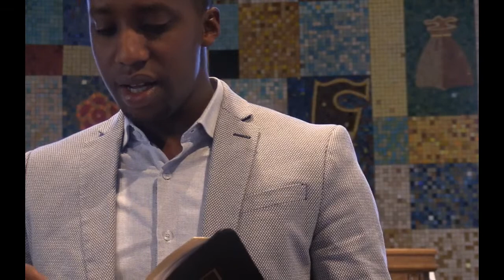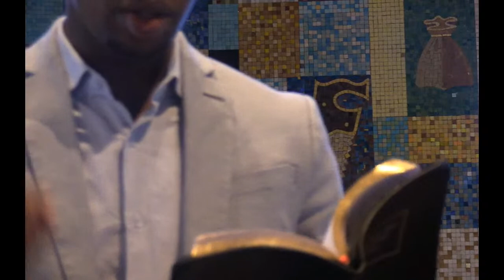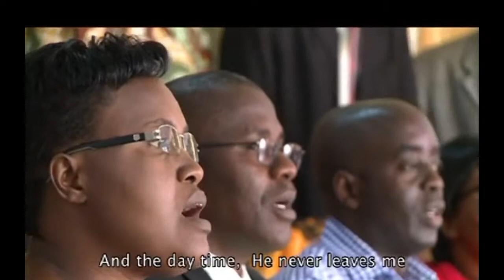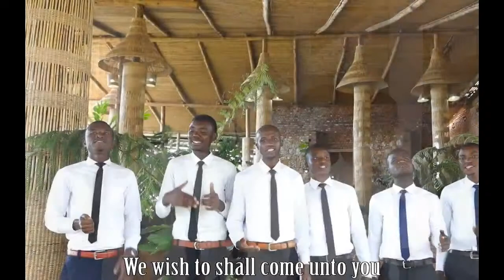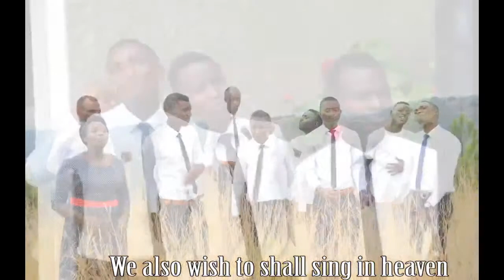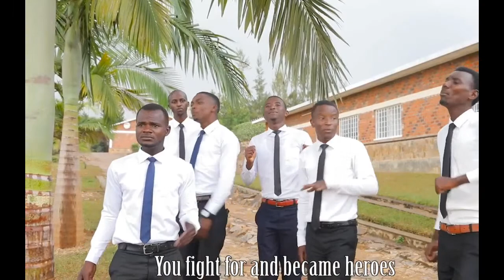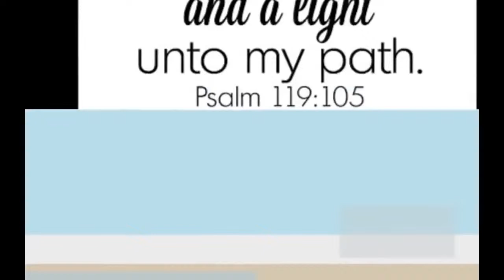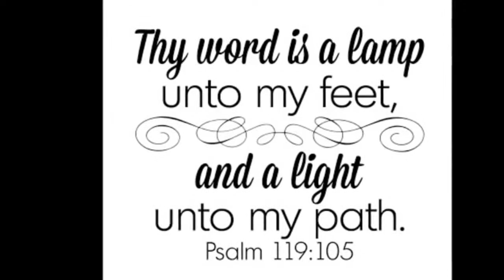GUTERANA KWERA KUWA 07 UGUSHYINGO 2020